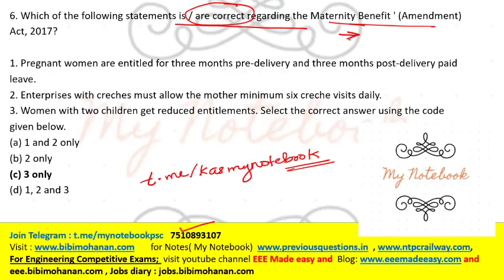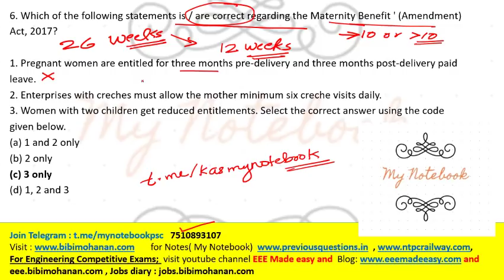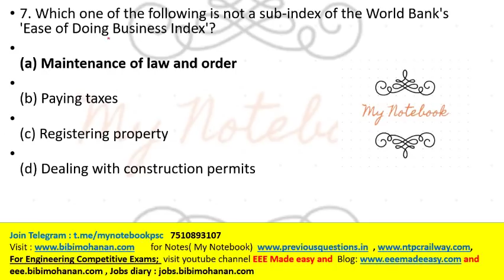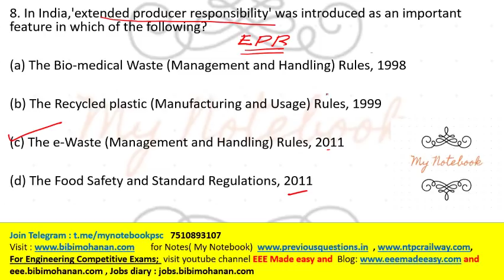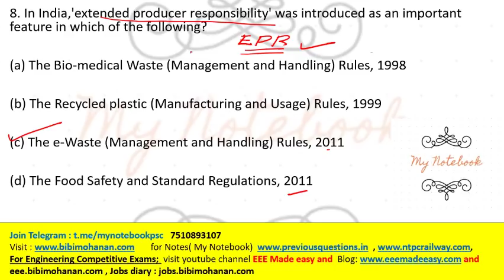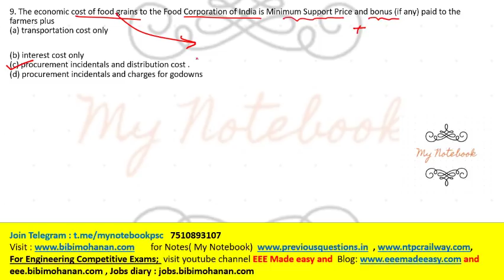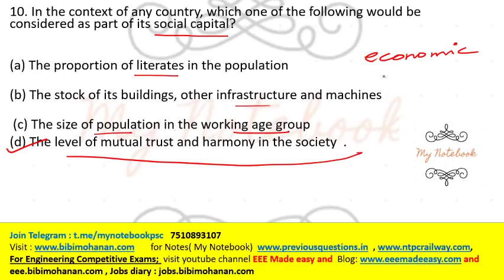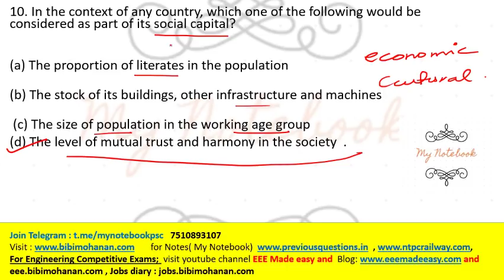KAS model Question Paper part 2|UPSC Previous Question paper Prelims 2019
RRB NTPC